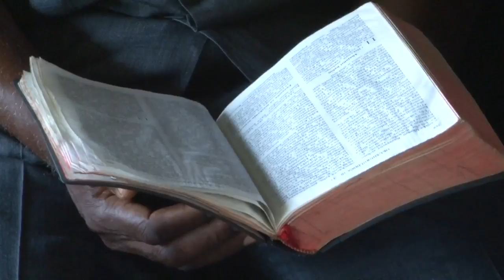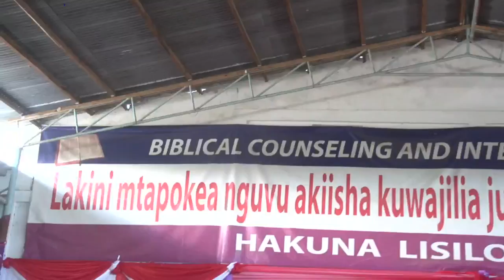Tukio la 2 la kinabii "Mfumo wa Demokrasia kufutwa na ujio wa serikali moja" (30-04-2017)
UJUMBE WA KINABII JUMAPILI HII
BCIC MBEZI BEACH SAA 4:00 ASUBUHI
Tukio la Pili kati ya matukio 12 ya kinabii yatakayoitikisa dunia ya leo ni;
“Mfumo wa Demokrasia kufutwa na ujio wa serikali moja katili ya ulimwengu baada ya unyakuo wa kanisa”